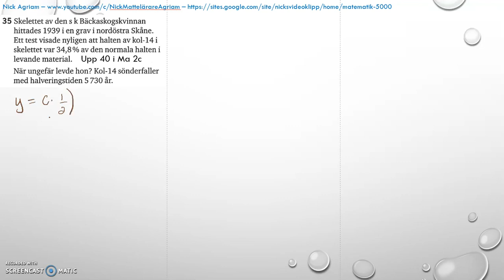Matematik 5000 Ma 2b Kapitel 4 Statistik Blandade övningar 1-4 - 35